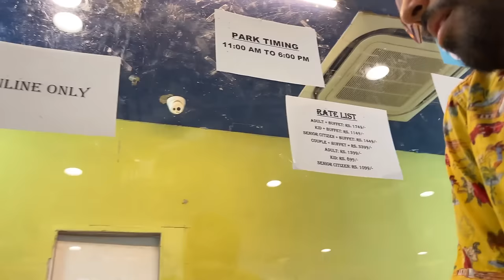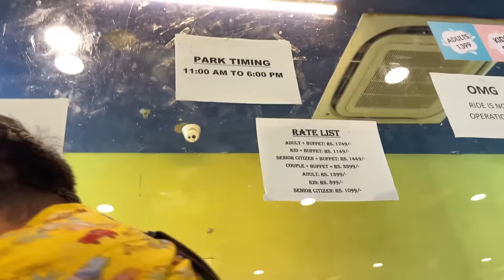Appu Ghar Water Park 😍 | Vibhu Varshney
I am here again with a new video which is " Appu Ghar Water Park " .

In this video, I went to Appu Ghar Water Park - Gurgaon with my friends. So, here I showed you all the water rides which I enjoyed alot.
This place earlier used to names as Oysters Water Park.